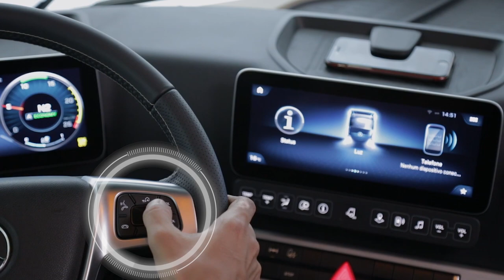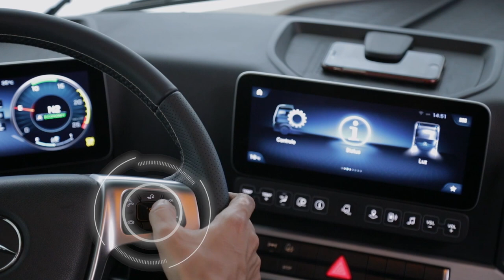FENATRAN 2019 - Mercedes Benz